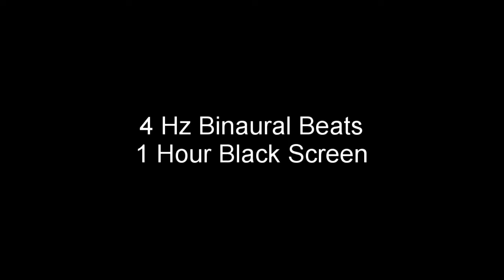4 Hz Binaural Beats No Music | Deep Sleep | Relaxation | 1 Hour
4 Hz is in the delta range of binaural beats which is believed to promote a relaxed state of mind as well as better sleep quality.

Binaural beats is created by 2 different tones in each ear creating an auditory effect for the brain. The brain processes and hears the difference in the 2 tones. It is believed that binaural beats have benefits such as inducing relaxation and deep sleep which is similar to meditation.

Acoustic in our lives affects us in more ways we can imagine. Hearing is one of our main senses and what we listen to can help determine how we feel. That is why we feel relaxed when we hear birds chirping or ocean waves.
We hope to help you find sounds and music for all your needs such as focusing on work and study, assist you in your mediation journey, to avoid insomnia and fall asleep fast or simply to just relax and unwind.

We hope to make your life better and may you find our channel useful!